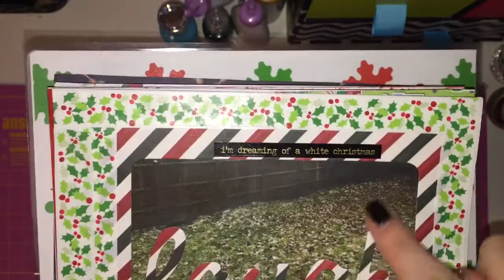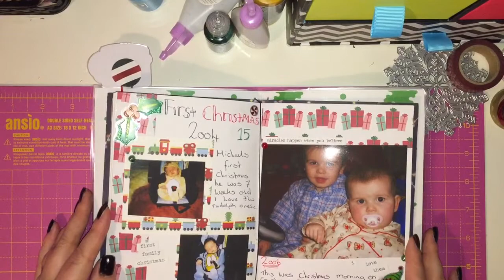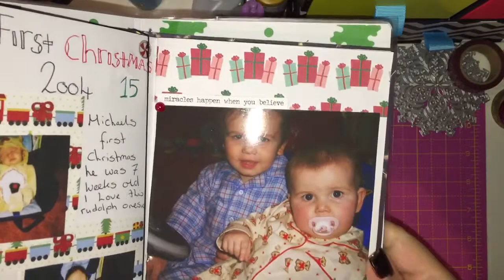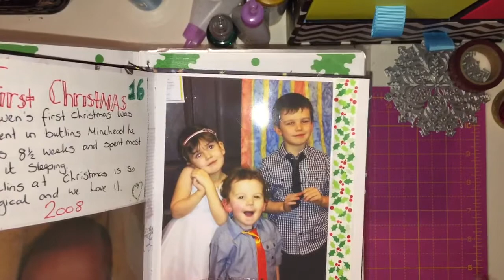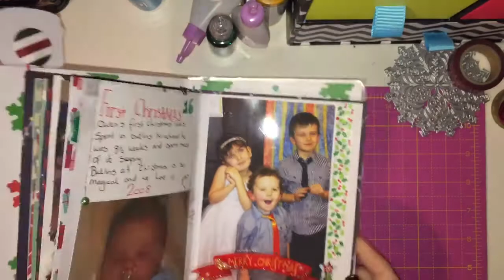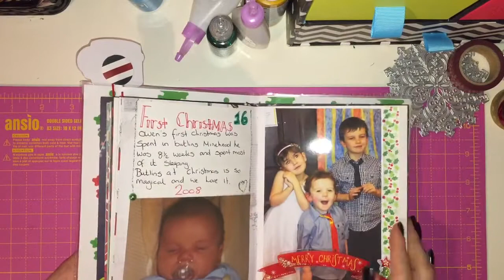December Daily - Day 10-18 (yes I'm actually ahead)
Yes I'm actually ahead on my December daily but thought get it done whilst I had the time.